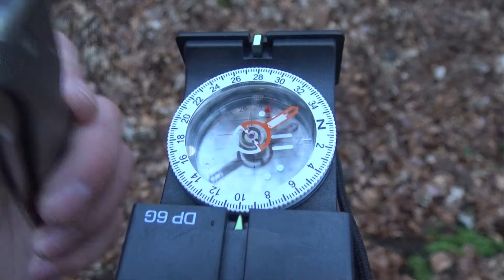Karte Kompass - Kompasse und Grundlagen Teil 1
Es gibt einige Arten von Kompasse.
Ein paar stelle ich euch in diesem Video vor.
Auch die ersten und wichtigsten Grundlagen zum Umgang mit einem Kompass werden euch vorgestellt.